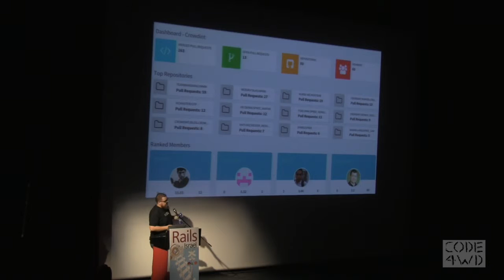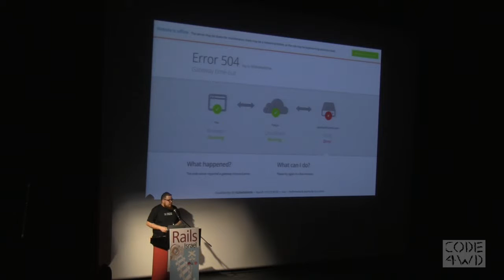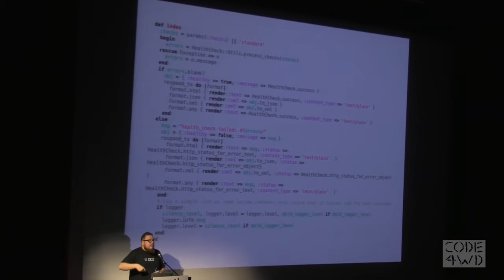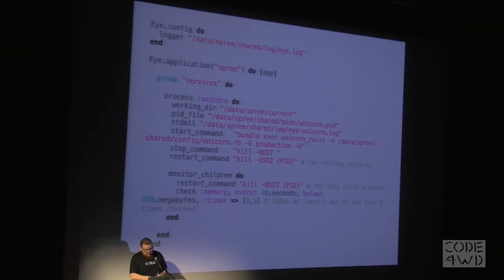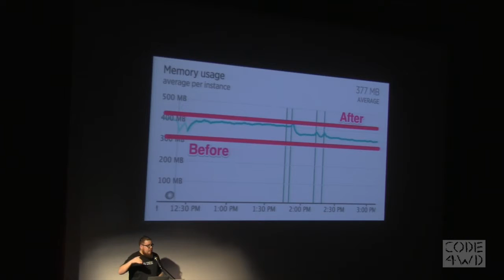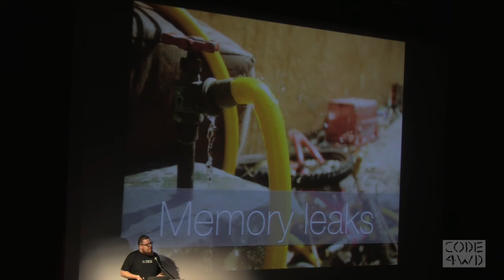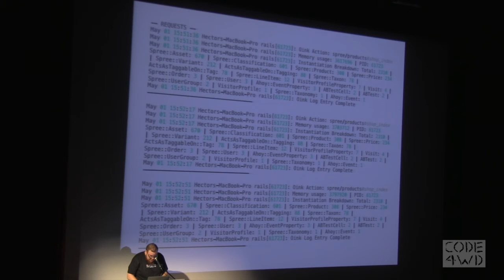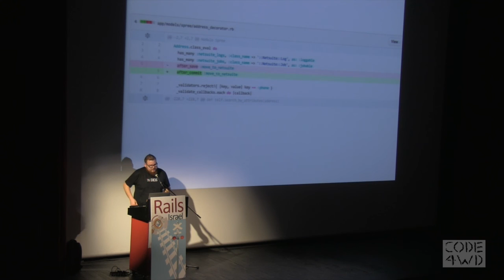Saving your production app: Hector Bustillos at Rails Israel 2015 conference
Keeping' an Rails app running in production should be a walk in the park, but sometimes things get a bit hairy, so it's time to get your hard hat and get messy with that old code you have.

I'll walk you through a series of steps and recommendation to keep your app stable an running like as i said - " A walk in the park".

I also will take a fair amount of time to help you solve those memory issues that are killing your app, help you to identified those and get rid of them once for all.

it will be great talk and you'all would take something with you.